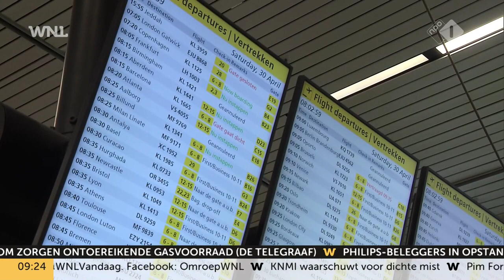Kan Dick Benschop aanblijven? 'Schiphol van internationaal vlaggenschip naar modderschuit'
Hoe houdbaar is de positie van Schiphol-directeur Dick Benschop nog? "Schiphol was altijd een internationaal vlaggenschip, en het verandert nu in een modderschuit", zegt luchtvaartjournalist Yteke de Jong.